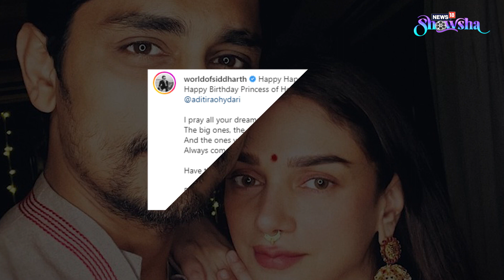Aditi Rao Hydari & Siddharth Are Adorable In Viral Dance Routine; Fans Are Manifesting Their Wedding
Aditi Rao Hydari and rumoured boyfriend, South superstar Siddharth have tried their hands at the viral dance trend - Tum Tum, from Vishal's film Enemy. Their cutesy moves, subtle glances and smiles have captured everyone's attention, with fans now manifesting their wedding. Manifestations anyway work, as they did in case of another Sidharth - Malhotra and Kiara Advani (who bears an uncanny resemblance with Aditi). Watch the video for more.